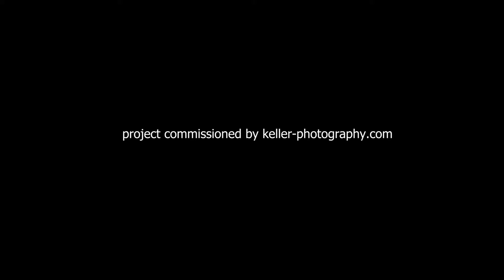Zeitrafferaufnahme Turmhof Steckborn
Tanzende Boote am Untersee